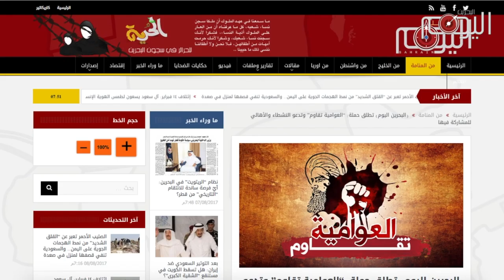تقرير متلفز: "العوامية تقاوم".. نشطاء ومعارضون يسجلون مواقف لنصرة اهالي العوامية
"العوامية تقاوم".. نشطاء ومعارضون يسجلون مواقف النصرة والتضامن في حملة لـ(البحرين اليوم)

نظمت وكالة أنباء (البحرين اليوم) حملةً للتضامن مع بلدةِ العوامية بالقطيف، تحت شعار "العوامية تقاوم"، تأكيداً من الوكالةِ على رسالتها الإعلاميةِ في الدفاع عن حقوقِ الإنسان، بما في ذلك قضية النضالِ من أجل الحريةِ والاستقلال.

نشطاءُ ومعارضون وباحثون سياسيون شاركوا في الحملة، وسجلوا مواقفهم المصوَّرة لتكون صرخةً في وجه الدمار والعدوان المتواصل على العوامية وأهلها.

المشاركون أكدوا على أن ما يجري في العوامية هو غير مسبوق في التاريخ الحديث لآل سعود وأن الجرائم التي يرتكبونها تؤكد أنهم لا يملكون انتماءا وطنيا ولا يمكنهم أن يكونوا شركاء في بناءِ دولةٍ وطنية.

الصمتُ الدولي المريبُ حيال ما يجري في العوامية أثارَ استياءَ الناشطين المشاركين في الحملة.. ودعوا إلى إنهاءِ هذا الصمتِ المخزي، والتدخلِ الفوري لإجبارِ النظام السعودي على وقفِ جرائمه بالعوامية.

يؤكد النشطاءُ بأن آلَ سعود سيفشلون في مشروعهم الرامي لإنهاءِ الحراكِ المطلبي وتغييرِ التركيبةِ السكانية في القطيف.. وهم يذكّرون النظامَ في السعوديةِ بأن العواميةَ لا تزال تتنفس من روح الشيخ نمر النمر وهي ستصمد حتى الرمقِ الأخير..